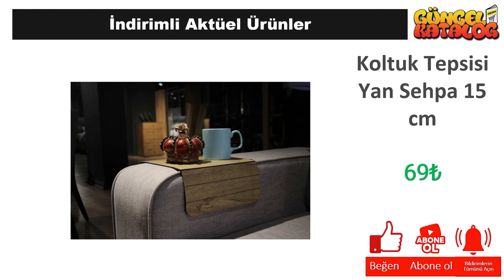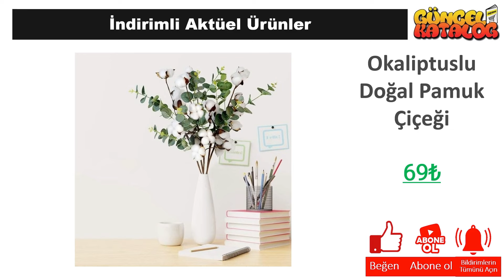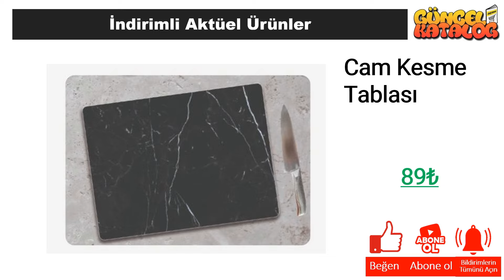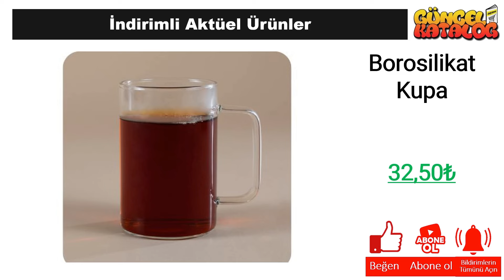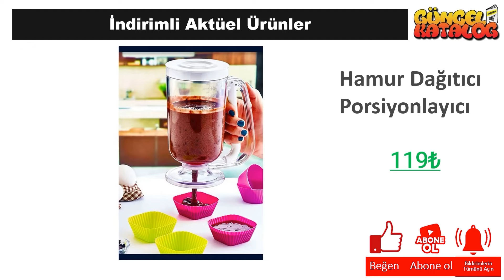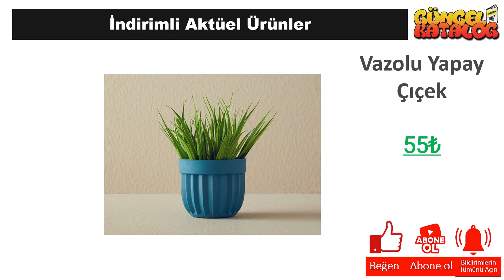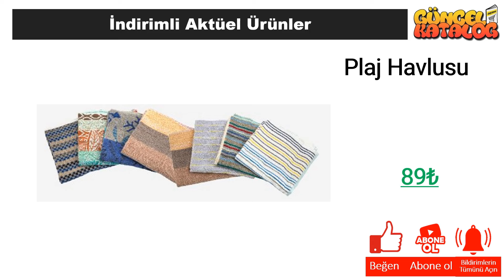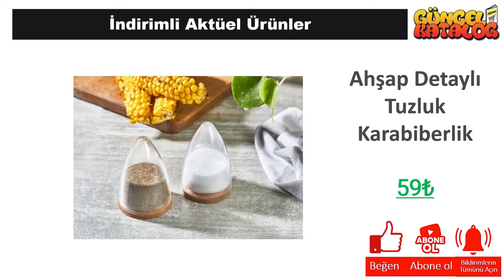RESMİ KATALOGTAN ŞOK 16 Temmuz 2024 🔴ŞOK BU HAFTA😍ÇEYİZ MUTFAK DOLABI👍Şok Aktüel Alışveriş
Güncel Katalog kanalında tüm mağazalardan indirim ve kampanyalarla ilgili haberlere ulaşabilirsiniz. Bu hafta da Şok Market, 16 Temmuz 2024 tarihinde başlayacak olan aktüel kampanyalarını guncel katalog aracığı ile sizlere duyurdu.

16 Temmuz 2024 tarihinde başlayacak olan Şok Market kampanyaları arasında, birbirinden farklı ürünler yer alacak. Şok Market 16 Temmuz 2024  kataloğunda, güncel katalog ‘da yer alan ürünlerin yanı sıra yeni ürünler de yer alacaktır. Ayrıca, Şok Market 16 Temmuz 2024 tarihine kadar sürecek olan kampanyalarını da duyurdu.

Şok Market, müşterilerinin ihtiyaçlarına uygun birçok ürünü uygun fiyatlarla sunmaktadır. Şok Market 16 Temmuz 2024 kataloğunda, evinizin ihtiyaçlarına yönelik pek çok ürün bulabilirsiniz. Özellikle temizlik ürünleri, gıda ürünleri ve kişisel bakım ürünleri gibi temel ihtiyaçlarınız için oldukça geniş bir seçenek sunulmaktadır.